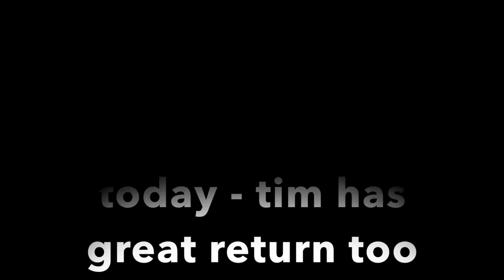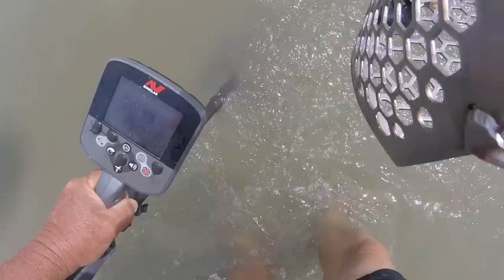GOLD RING IN HIS SCOOP - DIAMONDS RINGS IN HIS - MUMBLES TOO-NADA TODAY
lowtide tim joins us once again as we spin in the land of nada today. bay is ruff.

nada treats us like stepchildren today, but the mumblesman comes through with a fat gold ticket.

not sure if i will see you wed.

Please Visit my Knife Web Page for info.

GEAR I USE:
KNIFE STUFF
1 x 42" Kalamazoo  x 3
1 x 42" Viel
10" Eastwood Buffer - 2 speed
6" Baldor Buffer
3m Trizact sharpening belts